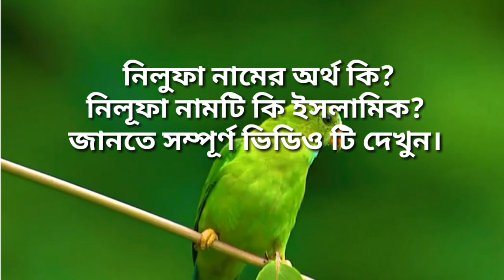নিলুফা নামের অর্থ কি Nilufa namer ortho ki || Nilufa name meaning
Dear audience by watching this video, you will know about the meaning of the name Nilufa whether the name Nirupama is Islamic or from which language the name Nirupan comes, whether there are any restrictions in keeping the name Nirupa or whether it is Islamic or from which language it comes.  will be done